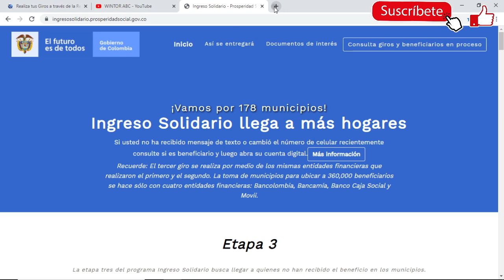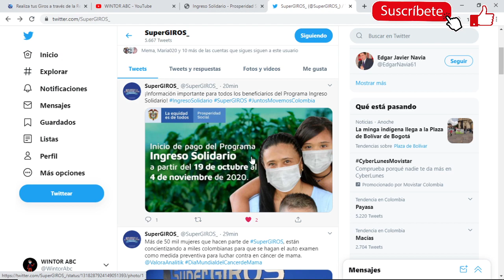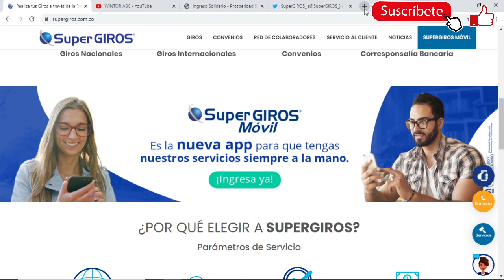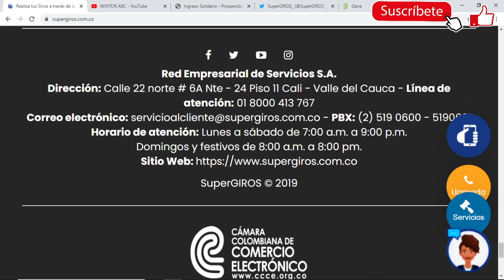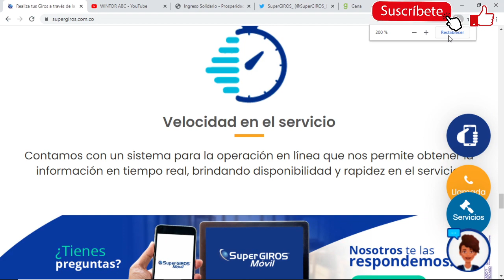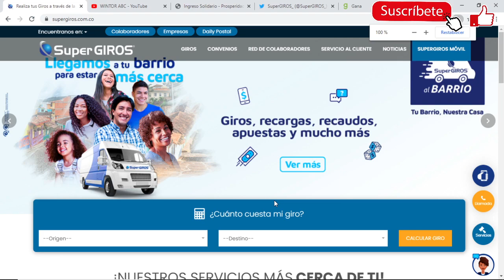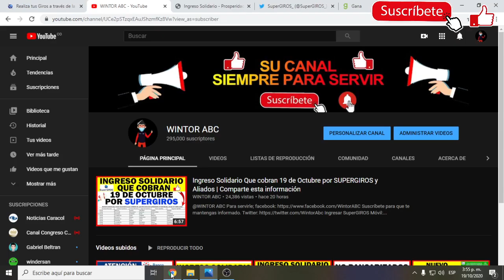Atención Ingreso Solidario, Solicité PIN para cobrar en SuperGIROS - GANA | Escuche y verifique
Lista Ingreso Solidario por SuperGIROS Valle:
Información Contacto: Si te llego el mensaje de nuestra campaña acerca de la actualización de datos para beneficiarios de ingreso solidario, te agradecemos en comunicarse a la línea (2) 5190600 en la ciudad de Cali o desde cualquier lugar del país a la línea gratuita 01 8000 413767 sino es posible el contacto en este momento con  nuestras líneas, le sugerimos comunicarse en el transcurso del día.
Correo: Red Empresarial de Servicios S.A.
Domingos y festivos de 8:00 a.m. a 8:00 pm.
Contacto
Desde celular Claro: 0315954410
Bogotá: 5954410
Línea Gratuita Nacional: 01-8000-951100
Línea gratuita Banco Agrario: 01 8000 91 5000
Buzón de Servicio al Ciudadano:
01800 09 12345. Resto país.